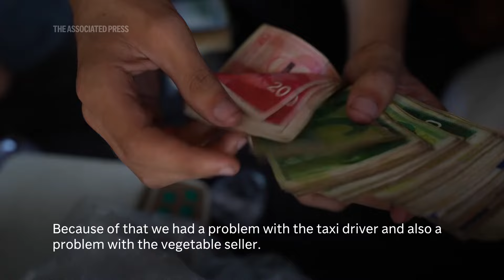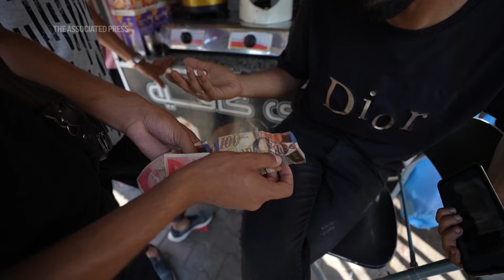Banks across Gaza halt operations, worsening cash crisis for Palestinians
The main Palestinian banking association has said that all banks across Gaza have halted operations, the latest deterioration in living conditions to hit the war-ravaged enclave. (AP video shot by: Abd Al Kareem Hana; Production by: Wafaa Shurafa)